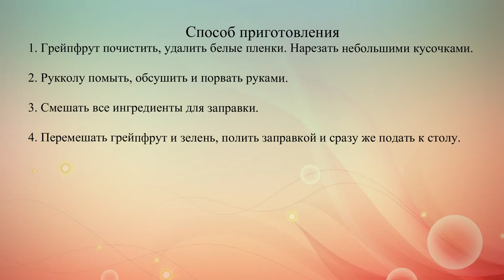Постный салат из рукколы и грейпфрута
Такой салат можно подавать в качестве дополнения к основным блюдам.